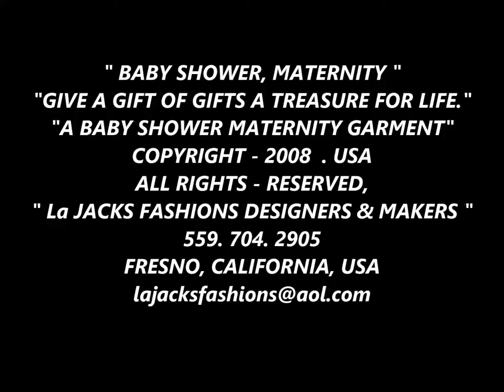BABY SHOWER MATERNITY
BABY SHOWER MATERNITY. GIVE THE GIFT OF GIFTS A TREASURE OF A LIFE TIME TO A FRIEND AT THE BABY SHOWER. BE DIFFERENT. THIS IS ONE GARMENT THAT YOU CAN WEAR DIFFERENT WAYS. 704.2905, GARMENT IS UNDER US COPYRIGHTS- 2008 YOU CAN WEAR THIS GARMENT BEFORE IN MATERNITY AND AFTER AS  NOTHING FITS, YOU WILL STILL BE IN STYLE WITH THIS GARMENT.